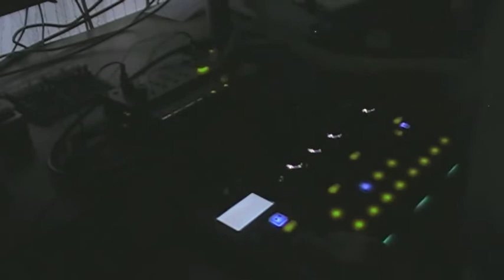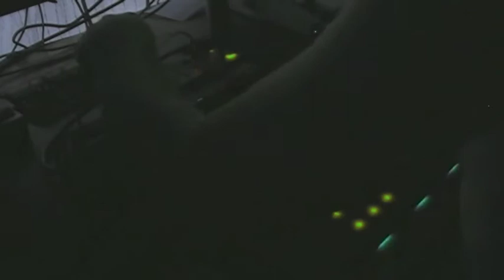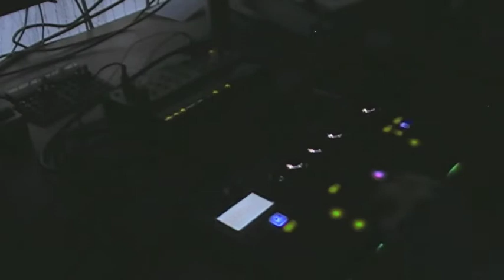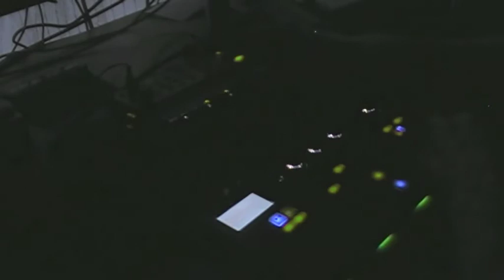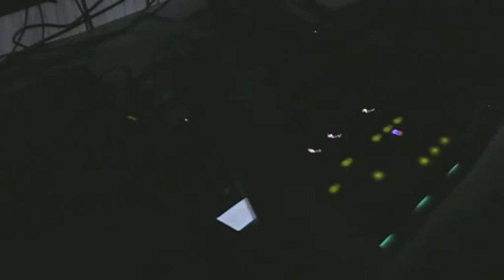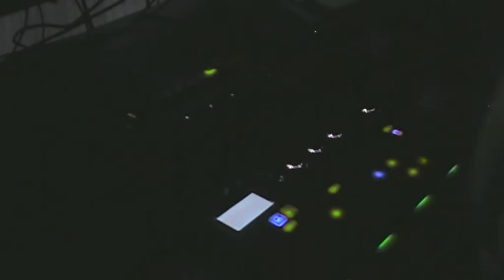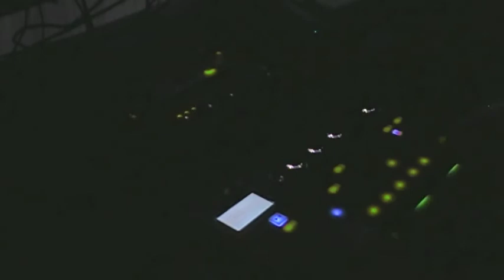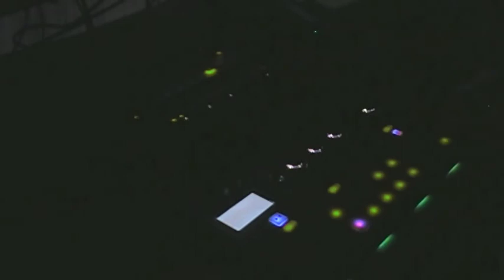Live set for Technicolour Sounds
A mix of trance & techno performed on Korg's Volca keys and Electribe Sampler.